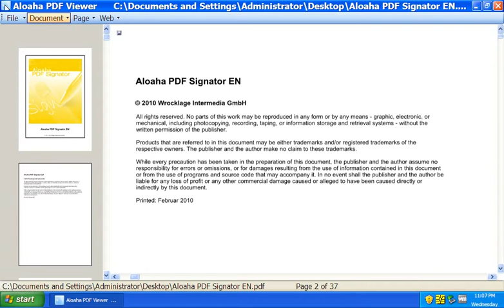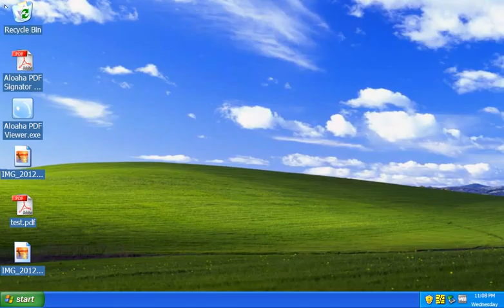Attach Files to PDF with portable Aloaha PDF Viewer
With the portable Aloaha PDF Reader it is possible to add a file attachment to any PDF without having to install software